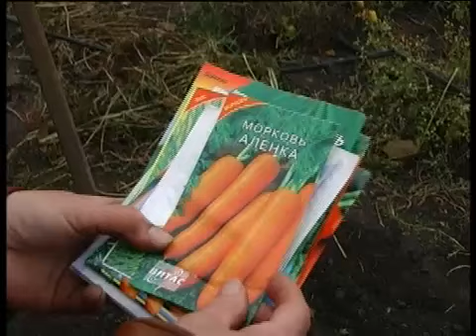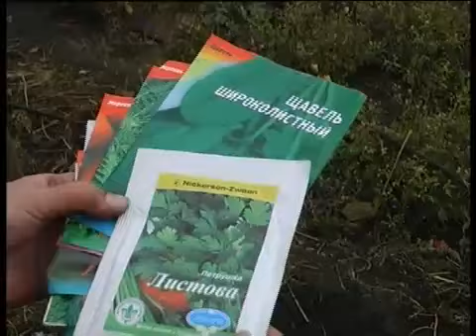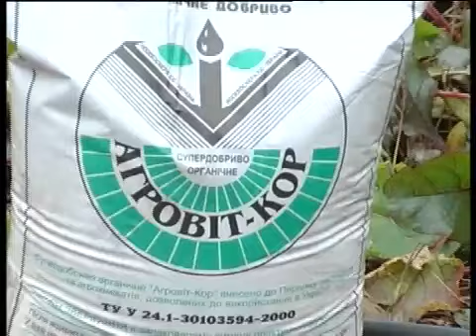Агрошкола "Как вырастить Морковь"